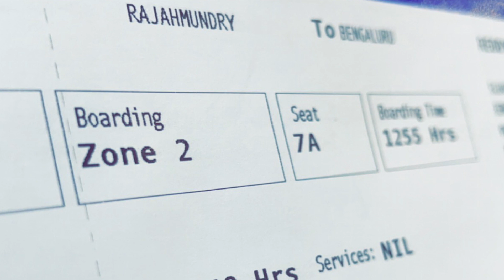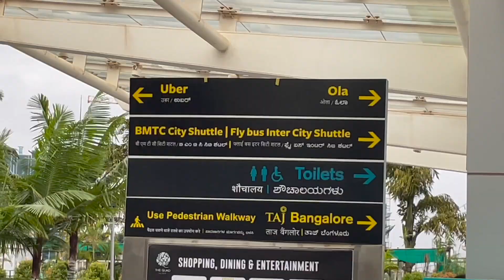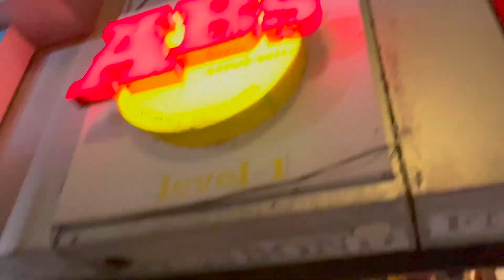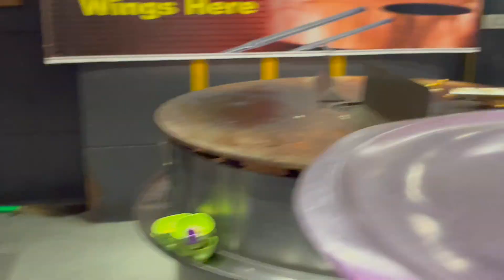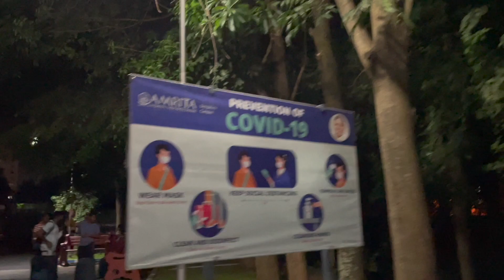Travelling To College ||Sri Kshetra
Travelling To College ||Sri Kshetra|| | Sk|
 Rajahmundry  to Bangalore